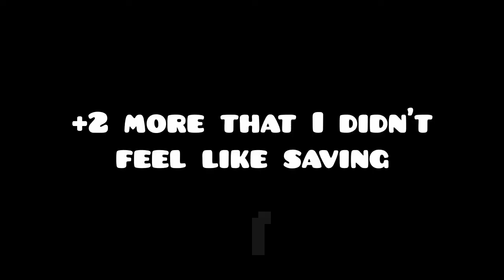"Falling Up" by KrmaL (Extreme Demon) | Geometry Dash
I got so, so, SO, unlucky with this level. At first, I actually was enjoying it which is out of the ordinary because it's a KrmaL level. After getting 71% after a couple days, I felt pretty good about beating it. And then it took another 4 days to beat it. I died to 71% another 14 times and died to the last dual almost a dozen times. But, the nice thing about getting that far that often, my nerve control was amazing. I didn't start to get nervous until I passed 71%. And my heart wouldn't even be racing when I got to the dual. I seriously felt like a god. Since then, my nerve control with other levels has gotten way better. That's the only good thing that came of this level. I recommend this to those who have patience. Lots of it. Why not skill? Because this level isn't actually that hard. The only hard part is 71% and the weird dual ship at the end. Everything else is or gets pretty consistent. This should probably be insane instead of extreme.

Also, the audio's edited in because I was listening to Despacito. Really odd that that's the song I beat it with.